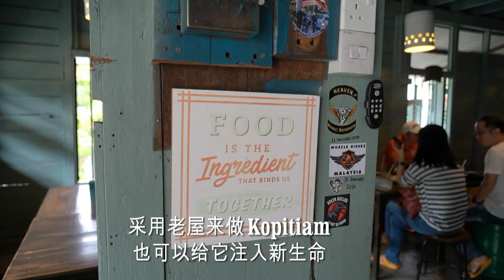来仁嘉隆 Pak The Kopitiam 喝kopi 吃 roti Video by Jonah Talk 019-2238220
Jenjarom 仁嘉隆有著名的东禅寺，许多特色的神庙，在大路边有间令你爽心写意的复古，闲情的Pak Teh Kopitiam 值得进来怀旧气氛里打卡。